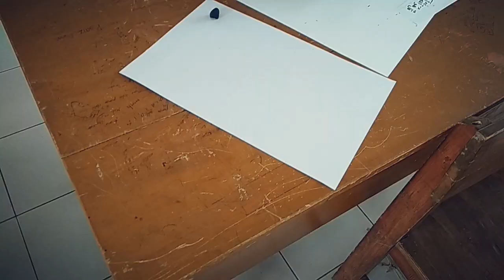Maulid Nabi Muhammad SAW 1441 H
Jangan lupa
Share Videonya...

Dalam rangka memperingati Maulid Nabi Muhammad SAW, SMK Industri Logam Situraja Sumedang mengadakan kegiatan-kegiatan dan perlombaan-perlombaan. Diantaranya :
- Lomba Kaligrafi
- Lomba Membaca Al-Qur'an
- Lomba adzan
Pada Video pertama ini yang ditayangkan adalah perlombaan kaligrafi dan membaca Al-Qur'an, lomba adzan akan di upload minggu depan di video ke 2.